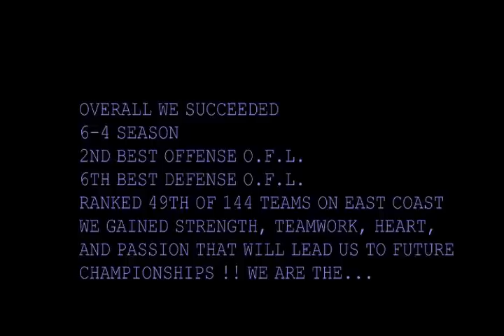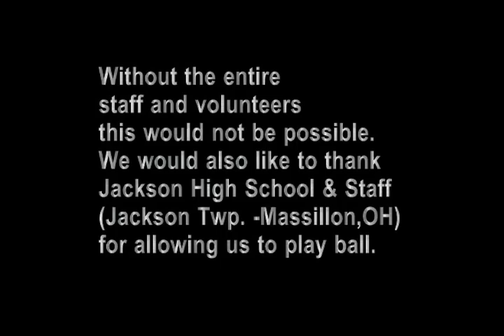FINAL2013SEASON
JACKSON SILVERHAWKS 2013 SEASON HIGHLIGHTS